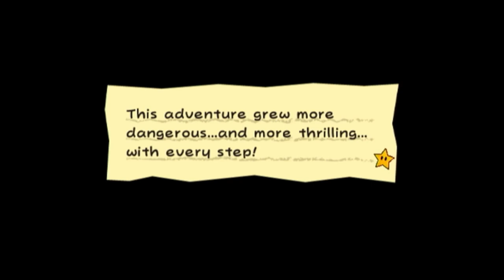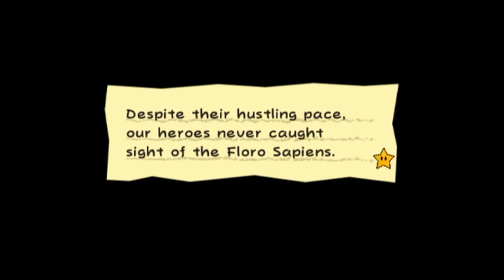Super Paper Mario Episode 11: Catch you on the Flopside